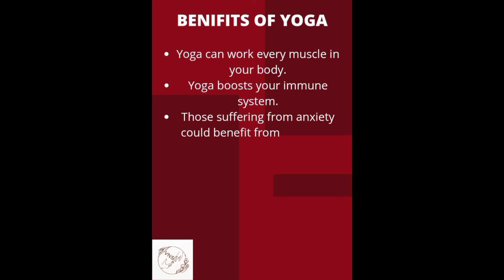International Yoga day 21 June 2022